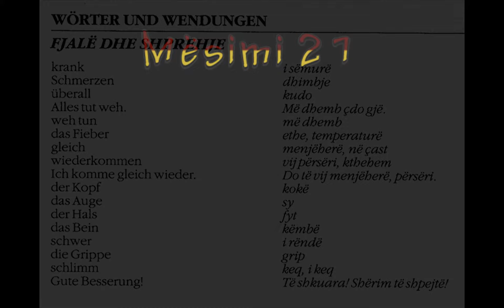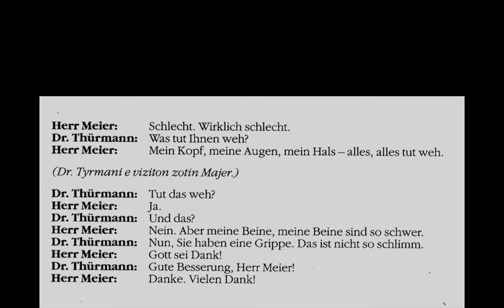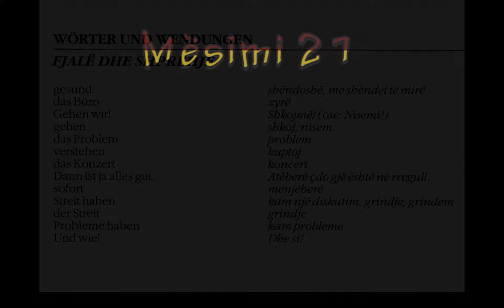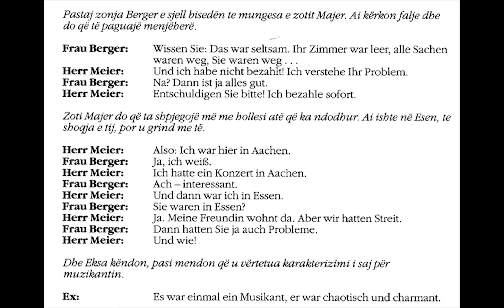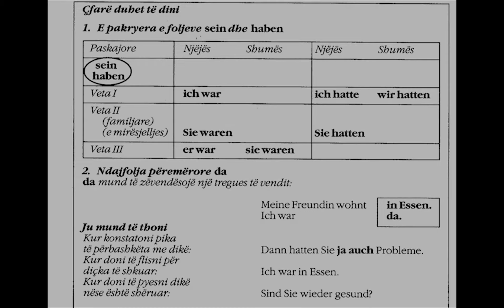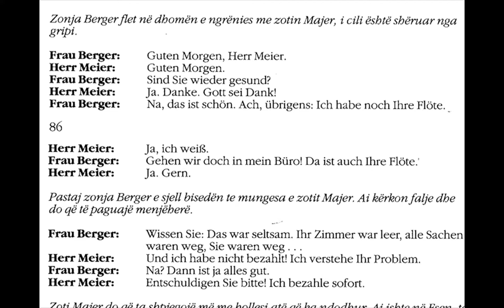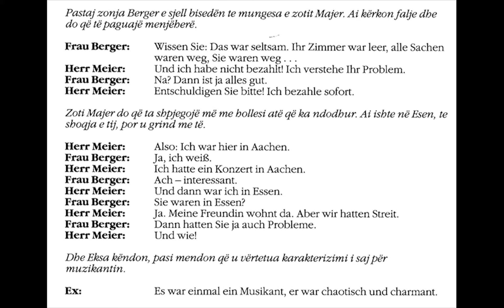Gjermanisht Shqip - Mesimi 21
Kursi i gjuhës gjermane Deutsch – warum nicht?
tregon historinë e studentit të gazetarisë Andrea,
i cili punon si portier në një hotel.
Çdo episod përmban 26 leksione me dialogë,
ushtrime dhe audio.
E veçantë e këtij kursi është shpjegimi i gramatikës gjermane në gjuhën shqipe.
Krahas kësaj përshtatësi dhe përkthyesi i kursit në gjuhën shqipe,
Auron Dodi ka integruar në gramatikën në libër
si dhe në pjesën për dëgjim sa herë ka qenë e mundur
edhe veçori gramatikore të shqipes.
Kursi i gjuhës mbulon nivelin A1 deri B1 të Kuadrit Evropian të Referencës.
Ai shërben për fillestarë dhe të avancuar.
"Deutsch – warum nicht?" është përgatitur në bashkëpunim me Institutin Goethe.

Shkalla e niveleve: A1, A2, B1
Gjuhët: Gjermanisht | Shqip